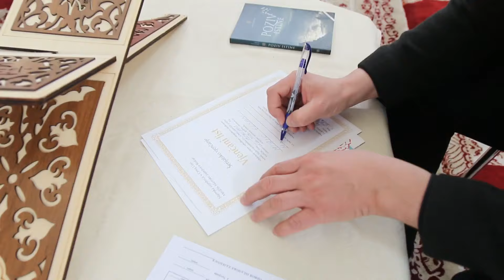Rožaje Svadba ELSAN & SENIHA 01.01.2024.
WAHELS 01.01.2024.